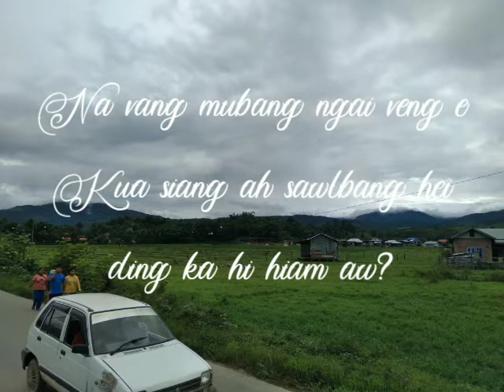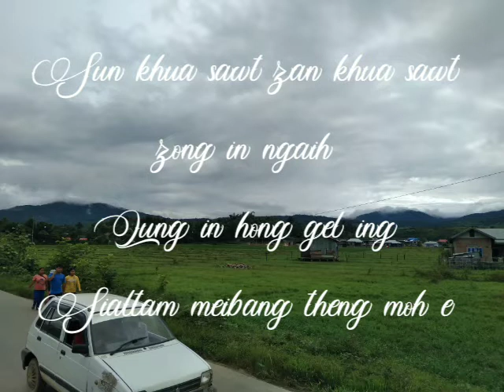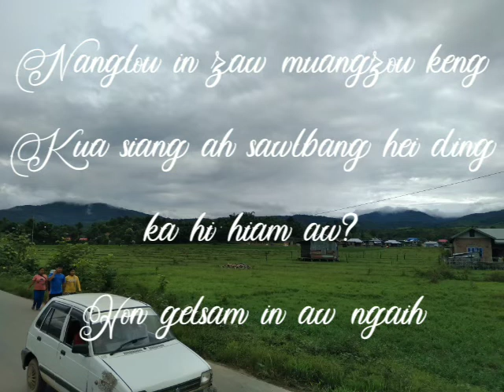Kua Siang Ah (Lyrics) - The Rule's Band